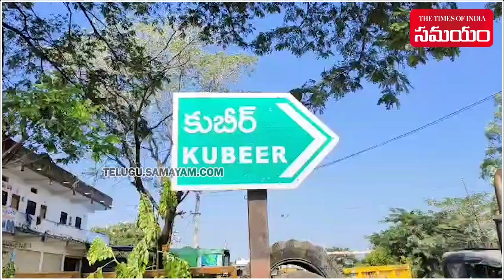Naming Ceremony For Pomeranian Dog, New Born Puppies | Telangana || Samayam Telugu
A family in nirmal telangana did a naming function for their Pomeranian Dog, recently their dog gave birth to puppies.